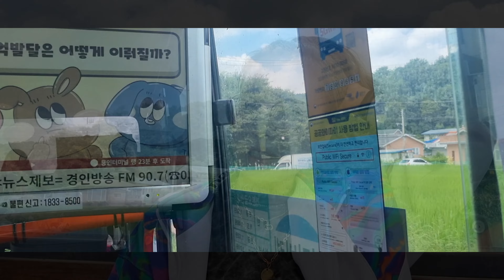라오스 여행이 끝나고 라오스 여자 한국 생활/한국 물가 너무해![한국라오스국제커플]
หลังจากไปเที่ยวลาวเสร็จ กลับมาที่เกาหลี ใช้ชีวิตประจำวันในเกาหลีอีกครั้ง!
ช่วงนี้ค่าครองชีพที่เกาหลีสูงขึ้นมาก หาเงินอยู่คนเดียวลำบากครับ
라오스 여행을 마치고 한국에 돌아와서 다시 한국 일상 생활!
요즘 한국 물가가 많이 올라서 혼자 벌어서 살기 힘들어요